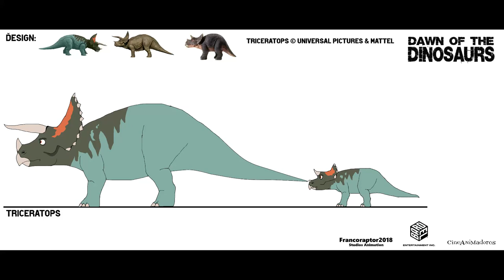Dawn of The Dinosaurs Concept: Dinosaurs Designs Part 8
Animacion:2D & 3D

Dinosaurs Designs:
Triceratops
Brone/Bull & Moldu Pachycephalosaurus
Teenage Momma Dino
Teenage Rudy

Bardel Entertaintment
Cineanimadores